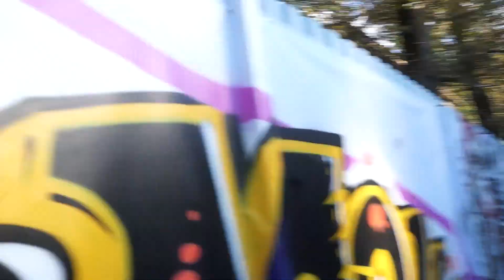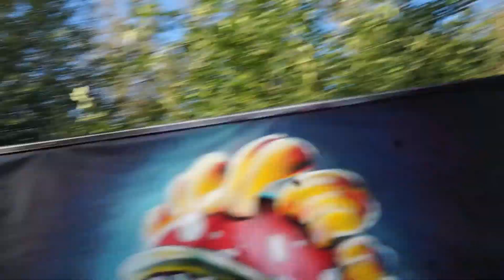1163 видео фестиваль Street Art 29 08 2020 Сергиев Посад галерея AртБаzа